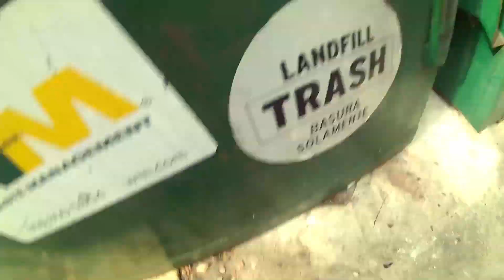Cleaning the apartment...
Nick Wolfe's 'Comfort, Where'd You Go?' is officially out!